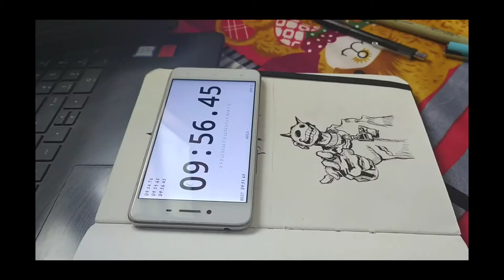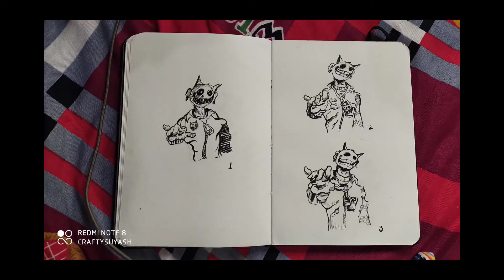My first art challenge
I tried the new art challenge where we draw the same thing 3 times within 10 mins and with 2 min breaks
This is the time-lapse video of the challenge